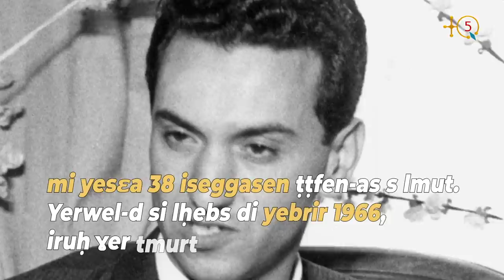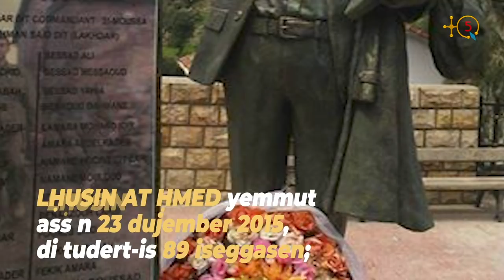Hocine Ait Ahmed, Père fondateur, garant de la démocratie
COMME AUJOURD'HUI L'HISTORIQUE ET LE DÉMOCRATE IMPÉNITENT HOCINE AIT AHMED NOUS A QUITTÉ IL Y'A 5 ANS

AM-ASS 5 ISEGGASEN AYA ARGAZ UMEZRUY D TUGDUD ḤUSIN AT ḤMED YEǦǦA-AΓ.

Tasgilt tuzzigt ilmend n usmekti d tejmilt i Husin At Ḥmed,
5 iseggasen seld n tmettant-is.
Tasgilt tesεa 3 n yiḥricen:

Aḥric 1u : Amecwar n Ḥusin At Ḥmed alama d 1989.
Aḥric w-2 : Amecwar n Ḥusin At Ḥmed ger 1989 d 2015.
Aḥric w-3 : Tamuγli n Ḥusin At Ḥmed γef tmagit, talakt/ddin.

Émission spéciale Commémoration-Hommage à Hocine Ait Ahmed (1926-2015),
5 ans après son décès.

L’émission se déroule en 3 parties :

Partie 1 : Le parcours de Hocine Ait Ahmed jusqu’à 1989.
Partie 2 : Le parcours de H. Ait Ahmed de 1989 jusqu’à 2015.
Partie 3 : Hocine Ait Ahmed, l’identité et la laïcité/religion.

TQ5 Media